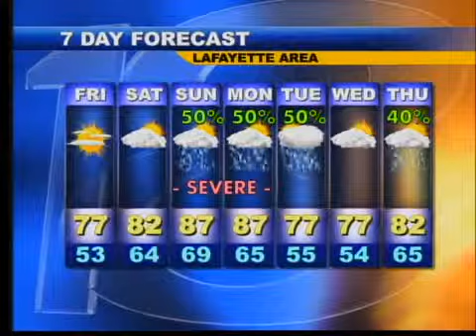Evening Web Weather